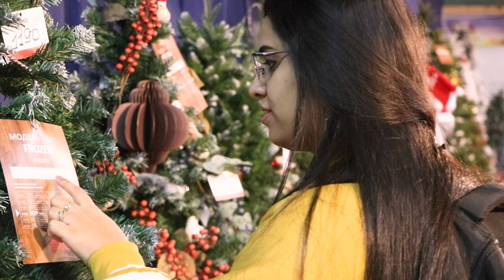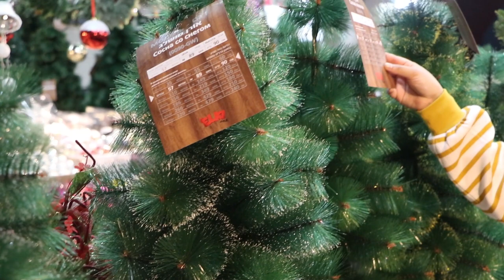CHRISTMAS SHOPPING: buying gifts & getting in the holiday spirit🎁 ISRAEL TEL AVIV